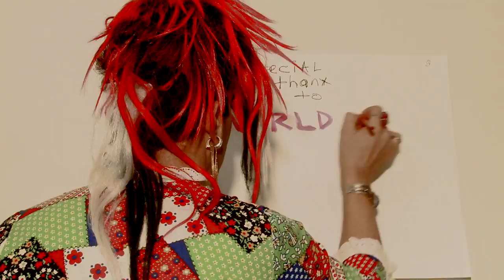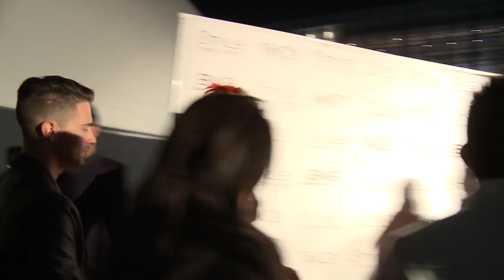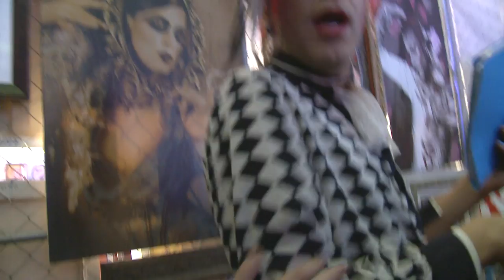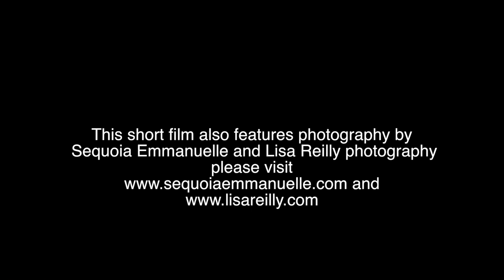SHAM IBRAHIM STYLE LA 2013 SHORT FILM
EXCLUSIVE SHORT FILM FEATURING YOUR FAVORITE ARTIST SHAM IBRAHIM AT STYLE LA FASHION WEEK FALL 2013 WITH STARS LIKE ALEXIS ARQUETTE, LINDSAY LOHAN, BOBBY BROWN, ERIK ROSETE, MR. TRIPLE X CLOTHING,  RANDAL KLEISER, BOBBY TRENDY, CHRIS CROCKER, AND RHEA LITRE. YOU LOVE SHAM IBRAHIM HE IS YOUR NUMBER ONE FAVORITE ARTIST AND YOU KNOW HE IS THE HONEY BOO BOO CHILD OF THE ART WORLD.